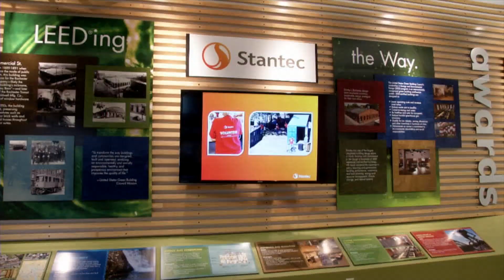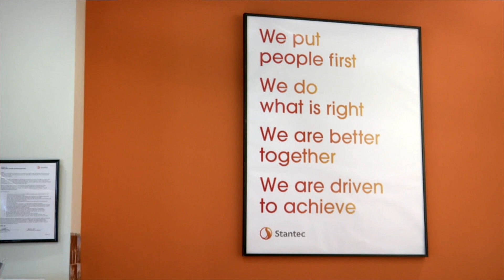Doing the Right Thing in Rochester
Our Rochester, NY team was thrilled to win a top 2017 “Ethie” award from the Rochester Area Business Ethics Foundation.  Local employees explain how their shared values provide a strong foundation for success, and fun.